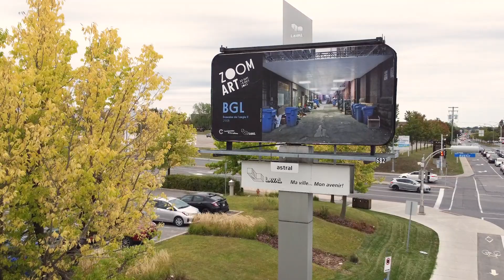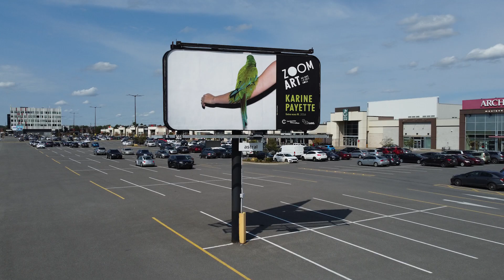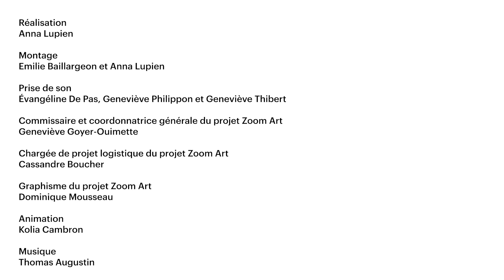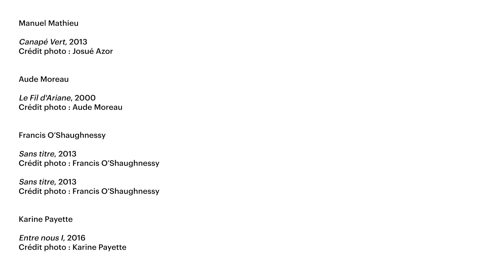Zoom Art 2021